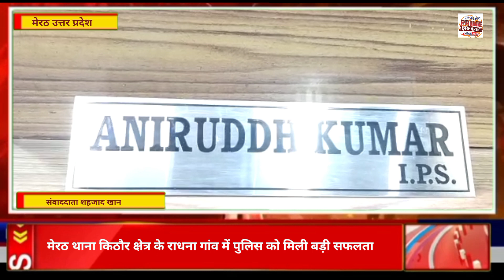मेरठ थाना किठौर क्षेत्र के राधना गांव में पुलिस को मिली बड़ी सफलता